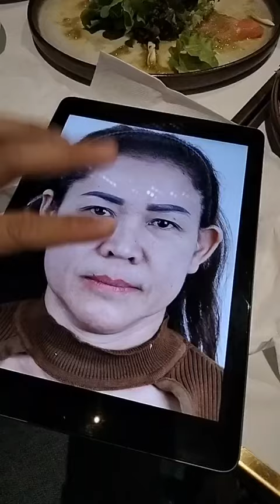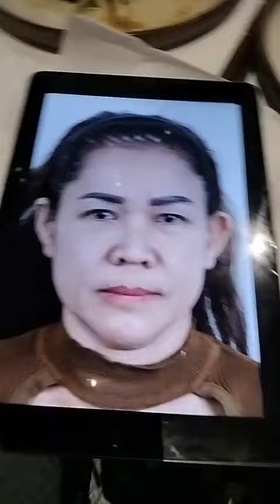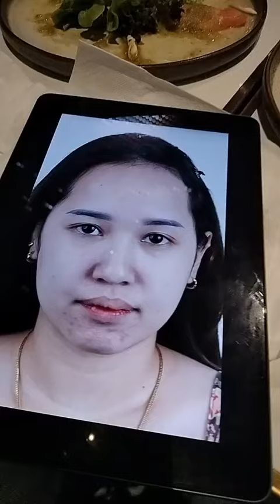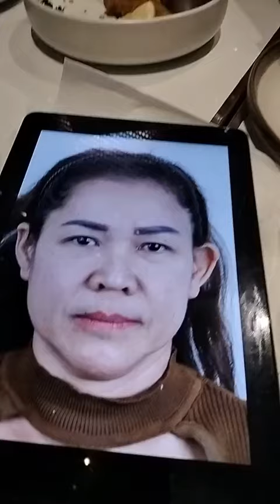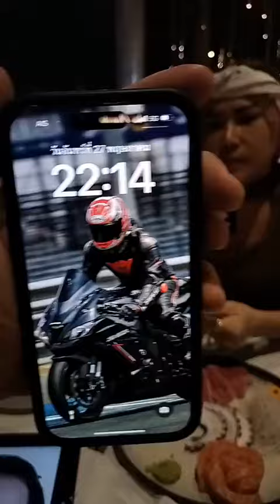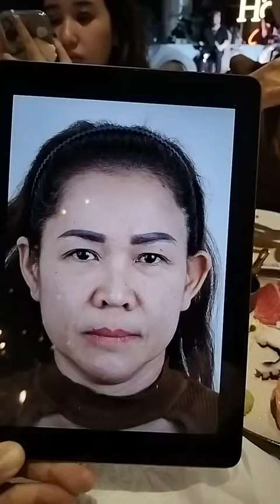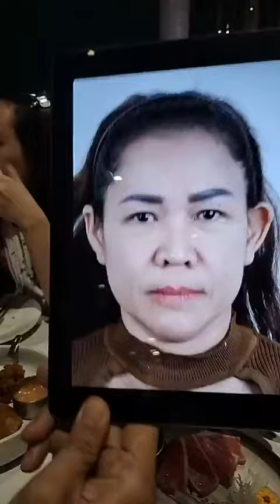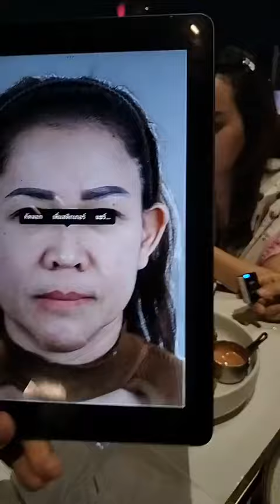ทำเฟซล็อคแล้วไม่อยากนอน แม่ ลูก ชิวต่อหลังดึงหน้าและทำตา ธีรพรคลินิก หมอชลธิศ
ทำเฟซล็อคแล้วไม่อยากนอน แม่ ลูก ชิวต่อหลังดึงหน้าและทำตา